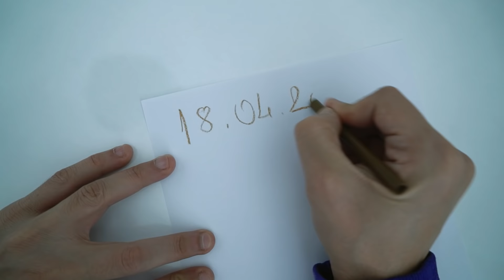REXX İÇİME KAÇTI #2 - SÜPER KAHRAMAN MIYIM BEN ?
Herkese merhaba ben Kosif! Bugün her zamankinden daha farklı uyandım. Uyandığımda bir şeylerin değişmiş olduğunun farkındaydım. Her zamankinden çok daha enerjiktim. Bunu vücudumda hissedebiliyordum. Ellerim vücut kaslarım, kollarım daha güçlüydü ve çok sertti. Ayna karşısına geçtiğimde gözlerimin kırmızı olduğunu fark ettim. Gözlerim kırmızı ve saçlarım daha kırmızıydı. Sonrasında fark ettim ki çok güçlenmişim. Ayaklarım çok hızlıydı, odanın bir ucundan bir ucuna çok hızlı hareket edebiliyordum. Selma beni görünce bayıldı. Acaba ben Süper Kahraman mıydım ? Bunu siz yorumlara yazabilirsiniz. Yine eğlence, aksiyon ve komedi dolu Rexx'in hikayesinin yeni bölümü sizlerle. İyi seyirler.

Müzik ve oyun kanalıma hepinizi bekliyorum arkadaşlar.